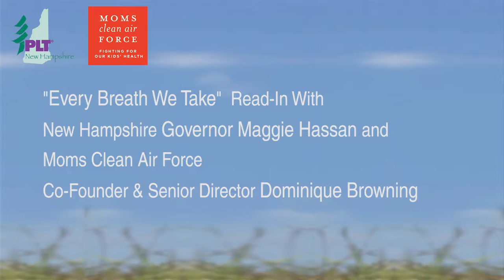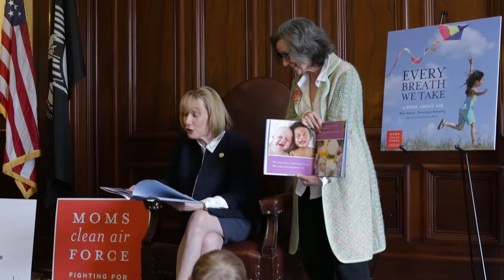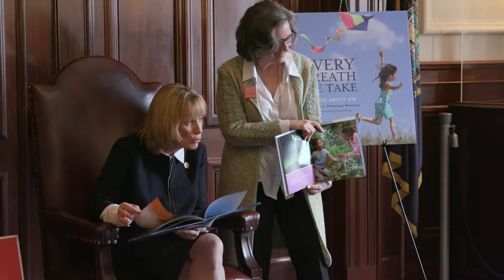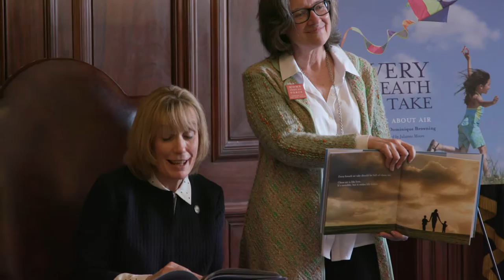"Every Breath We Take" Read-In with Governor Maggie Hassan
On Thursday, April 31, 2016 Moms Clean Air Force hosted a Read-In of "Every Breath We Take"--the only book that teaches young children about air--featuring New Hampshire Governor Maggie Hassan at the Statehouse.